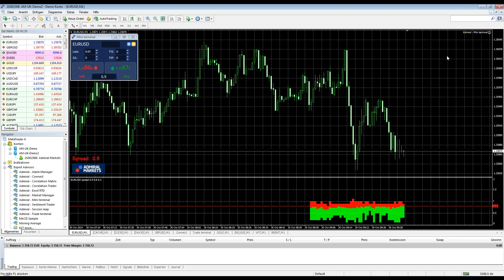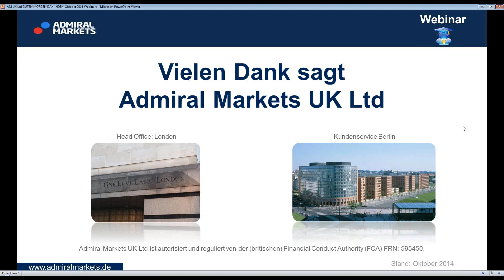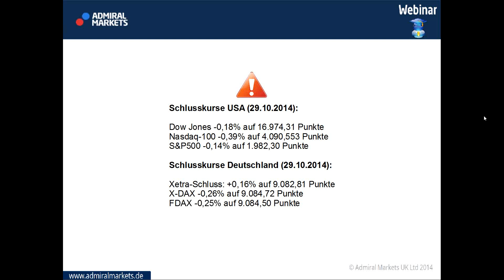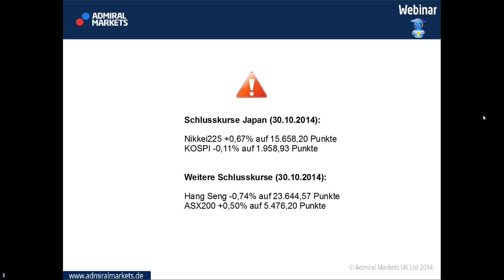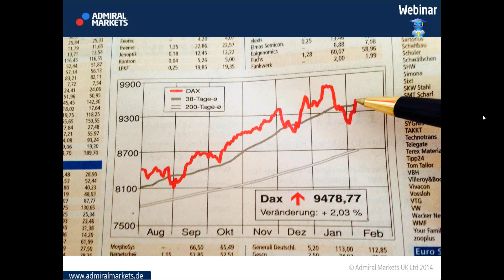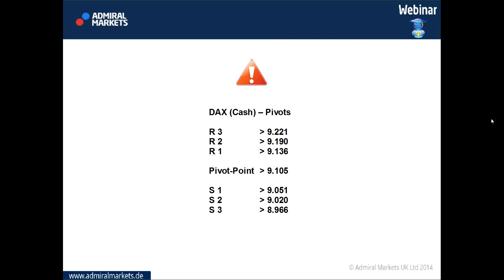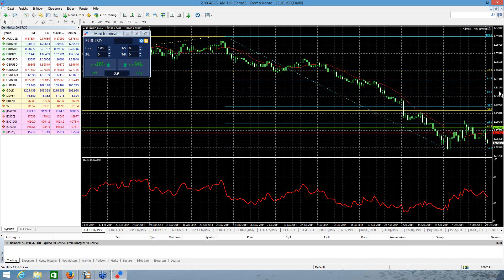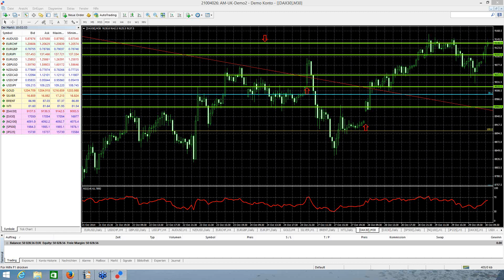Guten Morgen DAX-Index: vorbörslich auf den neuen Handelstag vorbereiten, plus Forex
Börsentäglich im Oktober 2013 "vorbörslich" vor Xetra-Start auf den neuen Handelstag vorbereiten.
DAX30, EUR/USD, Gold und mehr.

DAX: 1 Punkt Spread typisch 08 bis 22 Uhr bei Admiral Markets UK!